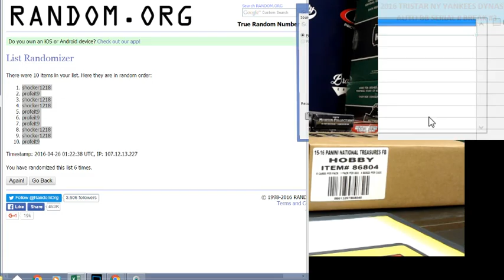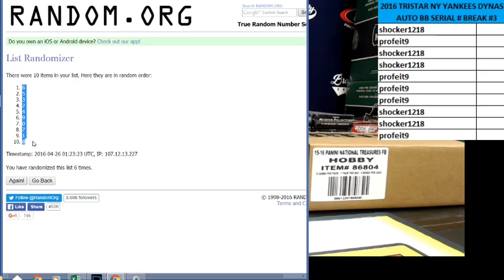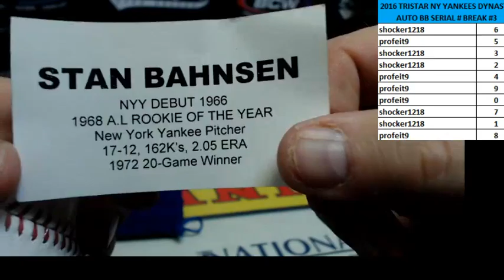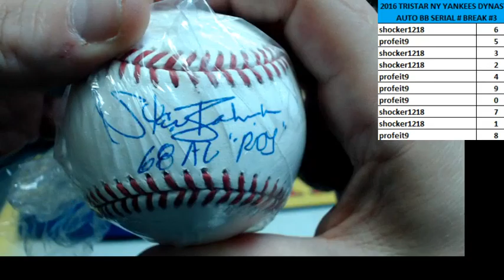2016 NY YANKEE DYNASTY AUTO BASEBALL 1 BOX RDM SERIAL# BREAK #3 APRIL 25, 2016